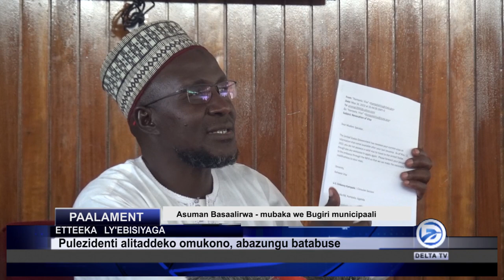ETTEEKA LY'EBISIYAGA LITEKEDWAKO OMUKONO ERA ABASIYAZI KAKUBAJUTUKA